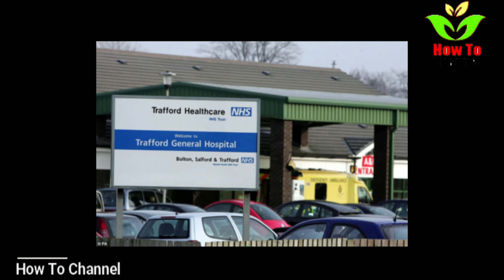Couple Were Married For 68 Years! But After Falling Terminally Ill They Took The Ultimate Step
Both were admitted after suffering with other health issues, but later caught Covid. Explaining the process of how her father was transferred to be with his wife, Barbara said: 'I got a call to say we're not happy with her, we think that she may go, would somebody like to visit.

'And of course, my dad jumped at the chance to go and see her in hospital.
'I think that is probably where he has contracted it, but to be honest he probably wouldn't have had it any other way. There's no way he wasn't going to not go and see her.'

Barbara, 50, paid tribute to the 'amazing' NHS staff, who also allowed visits from other family before they passed.
Margaret and Derek married in May 1950, and lived in Partington for most of their lives. Margaret trained as a machinist and later worked as a cleaner at Broadoak School in Trafford, while Derek was initially a butcher and finished his working life as a storeman.